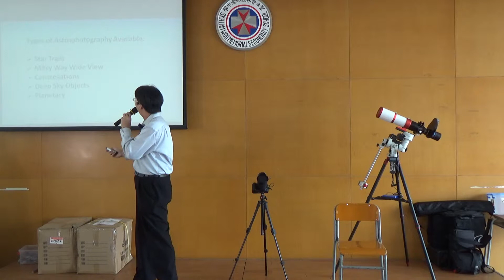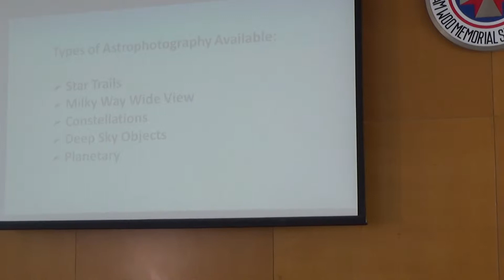Lam Woo T Talk - Imaging the Heaven: Astrophotography | YKF (Part 1)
Lam Woo T Talk is a series of TED talk style mini lectures conducted by students (mostly) and staff (occasionally) from S.K.H. Lam Woo Memorial Secondary School.